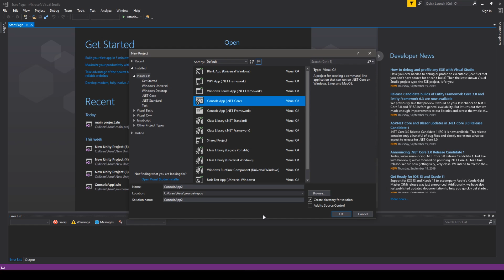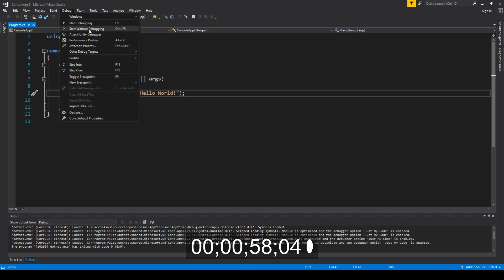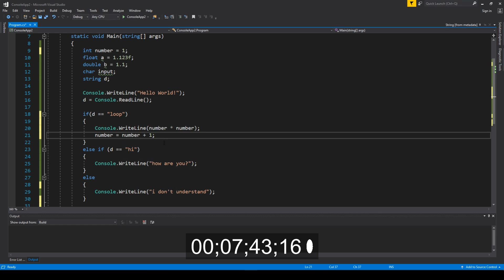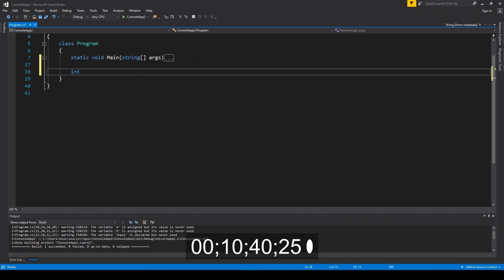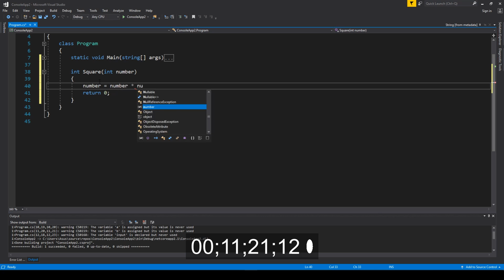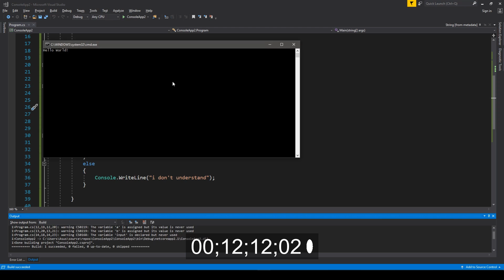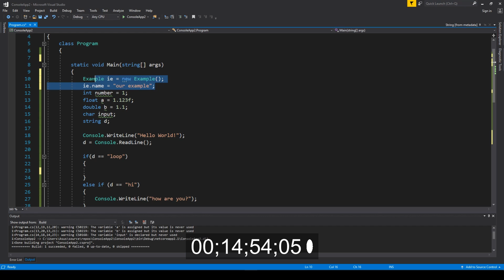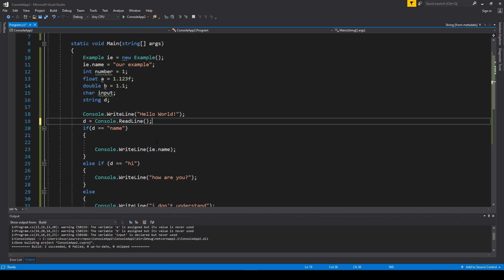LEARN C# IN 15 MINUTES?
Want to talk video games? Come and join GAME DEVils od Discord

Can you learn C# in just 15 minutes? We will find out in today's episode of 15minuteChallenge!

What will be outlined in the video:
-general basics of c# language
-program outline and structure
-primitive and complex variables
-if statement
-for  and while loops
-basic input and output
-operations on variables
-logic
-methods
-objects and classes
... and that is only in 15 minutes! Imagine how much you could learn in 4 hours or 60 hours! :D